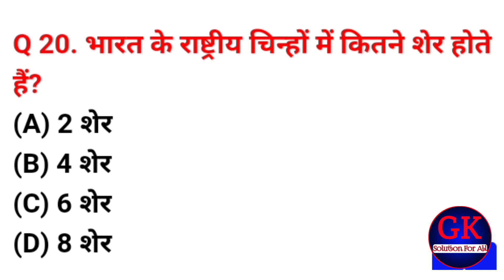TOP 20 GK | GK QUESTION | GK QUESTIONS | GENERAL KNOWLEDGE | SCC GK | UPSC GK | GK IN HINDI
Top 20 :- Gk questions answers in hindi || सामान्य ज्ञान || General knowledge || Gk question || gk Quiz || TOP 20 GK | GK QUESTION | GK QUESTIONS | GENERAL KNOWLEDGE | SCC GK | UPSC GK | GK IN HINDI | GK

gk quiz
gk today
general knowledge
history gk
geography gk
economic gk
civics gk
biology GK
chemistry gk
physics gk
top 20 gk questions in hindi pdf
top 20 gk in the world
top 20 gk questions about india
top 20 gk in hindi
top 20 gk video
top gk
top gk questions in english with answers
top gk questions in hindi with options
top gk books for competitive exams
Lusent gk
lucent gk
lucent gk english 2023
lucent gk book price
LUCENT'S G.K.HINDI
Book by Lucent's
lucent gk objective
lucent gk price
gk by
gk by parveen udaan sir
gk by sandeep siwach
gk 2023
gk 2023 hindi
gk 2023 pdf in hindi
gk 2023 pdf
gk 2023 with answers
gk 2023 india
gk mcq
gk mcqs
gk mcq questions with answers in hindi
gk mcq in hindi pdf
gk mcq in english
gk mcq questions for class 8
with answers
gk mcq in hindi 2023
gk mcq with answers
gk mcq questions with answers in english
samany gyan
samanya gyan
samanya gyan book
LUCENT'S G.K.HIND
samanya gyan in english
current affairs
current affairs of October 2023
ias gk
ias gk questions in hindi
ias gk questions
ias gk
ias gk questions and answers in hindi
ias gk questions answers
ias gk centre
ias gk quiz
ias gk book
ias gk syllabus
upsc gk questions in hindi
upsc gk questions with answers
upsc gk
upsc gk question
upsc gk questions in hindi 2023
upsc gk questions answers in english
upsc gk in hindi pdf
upsc gk quiz
upsc gk mock test
Ssc gk questions in hindi
ssc gk
ssc gk mock test in hindi
ssc gk ghatna chakra book
ssc gk gs
interesting gk
interesting gk quiz in hindi 2023
interesting gk questions with
answers in hindi
interesting gk quiz in hindi with option
interesting gk questions in hindi with options
interesting gk facts
police gk
police gk questions in hindi
police gk question answer
police gk question answer pdf
police gk questions in english
police gk questions
police gk gs
police gk quiz
police gk pdf download
police gk question answer hindi
police gk test
basic gk questions
basic gk questions in hindi
basic gk questions in english
basic gk
basic gk questions for class 4
basic gk questions for class 5
basic gk questions for class 6
basic gk questions about india
basic gk questions for class 2
सामान्य ज्ञान के 500 प्रश्न उत्तर
सामान्य ज्ञान के 10 प्रश्न उत्तर
सामान्य ज्ञान 2023 pdf
सामान्य ज्ञान कक्षा 6 in hindi
सामान्य ज्ञान के 20 प्रश्न
सामान्य ज्ञान प्रश्नोत्तरी कक्षा 5
सामान्य ज्ञान कक्षा 7
सामान्य ज्ञान